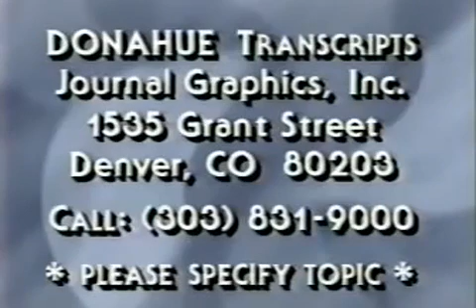WWF Sex & Drug Scandal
In 1992 Vince McMahon appeared on The Phil Donahue Show, along with "Super Star" Billy Graham, Barry Orton,  WWE Hall of Famer  Bruno Sammartino, and others who all claimed that WWE Hall of Famer Pat Patterson was acting inappropriately. One former commentator stated that because he refused sexual acts with Patterson, he was fired!